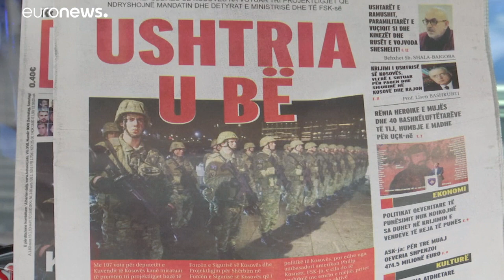Κόσοβο: «Πράσινο φως» για τη δημιουργία κανονικού στρατού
Έντονες αντιδράσεις από τη Σερβία…